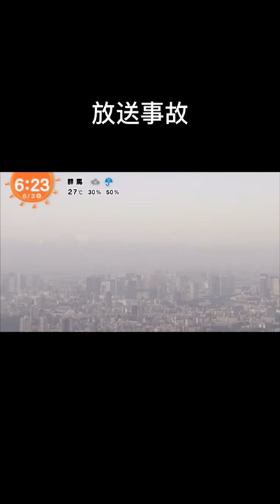めざましテレビ 放送事故